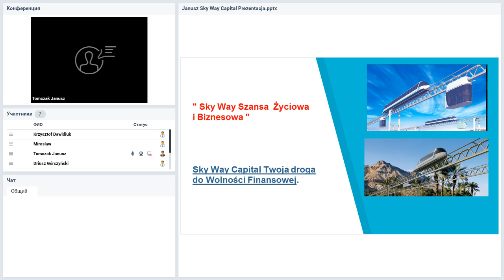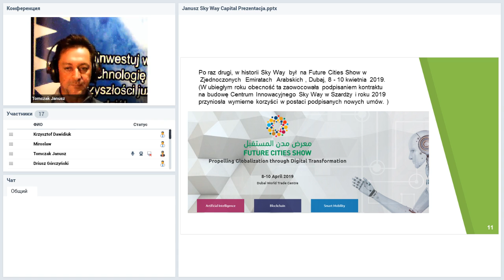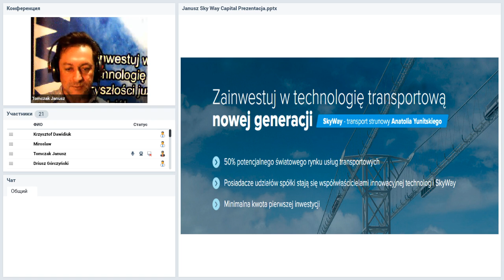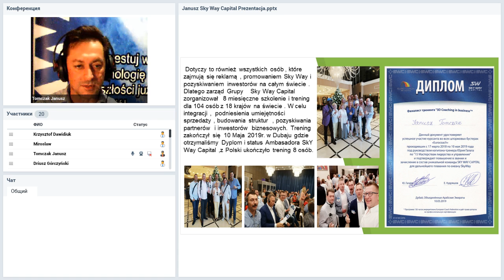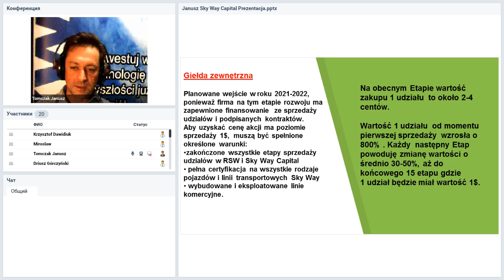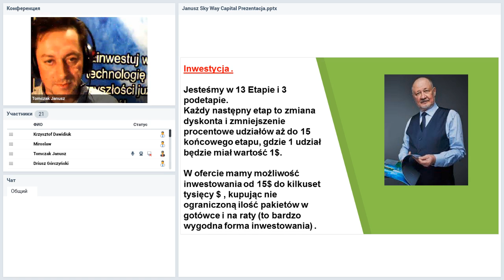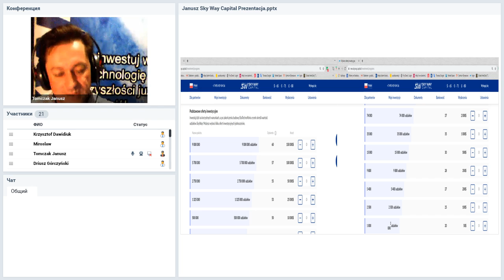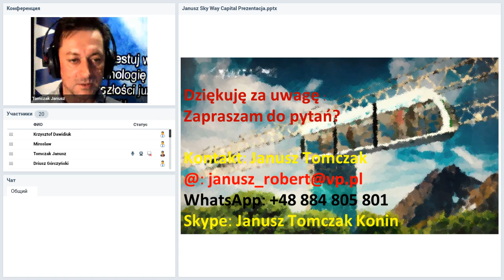Вебинар от 14.11.2019. Duplication: a successful business building system. Польша.